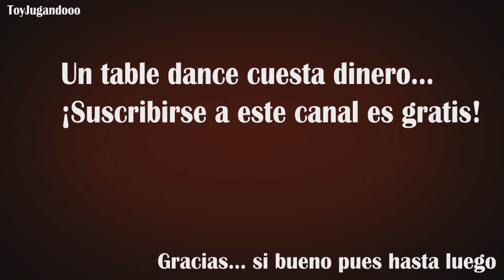El comentario mamón con Dantón...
El maestro y filósofo Dantón, nos da su opinión sobre el primer videoblog y hace algunos comentarios por demás acertados.